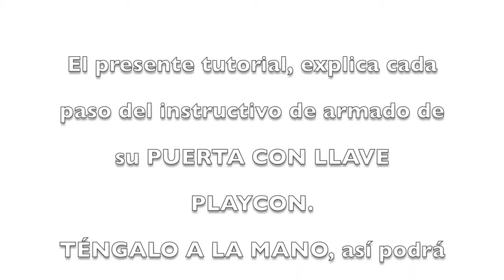COMO ARMAR UNA PUERTA CON LLAVE - DUBAI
El presente tutorial, explica cada paso del instructivo de armado de su PUERTA CON LLAVE PLAYCON. TÉNGALO A LA MANO, así podrá identificar todas las piezas y procedimientos para tener la mejor experiencia de ensamble con el modelo PTACH de la línea DUBAI